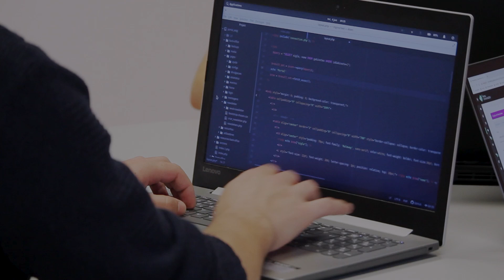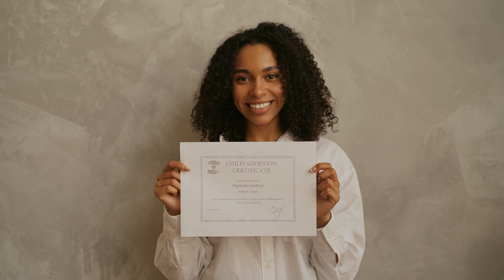Step for building career in software and technology for freshers | Interview tips | Career guidance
This podcast covered everything from the importance of soft skills and building social connections to tips for acing the interview process. Our host and co-host emphasized the need for continuous learning and development and the importance of staying away from controversies and focusing on self-growth.

Remember, successful careers in software development require both technical expertise and strong soft skills. So focus on cultivating both and constantly strive for personal and professional growth.